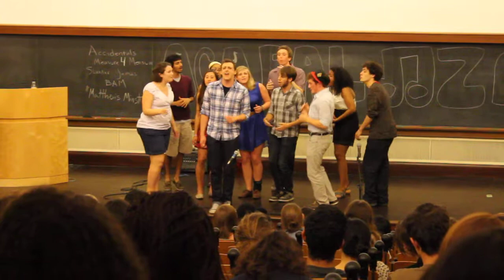Happy Ending - Matthew's Minstrels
Happy Ending by Mika
Matthew's Minstrels
Soloist: Curran
April 21st, 2012
Vassar Invitational: Acapalooza